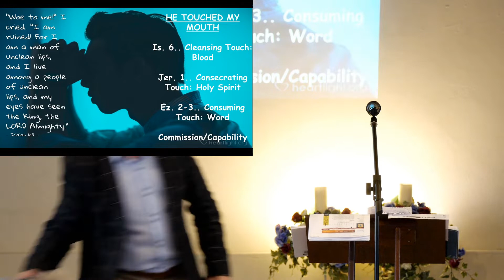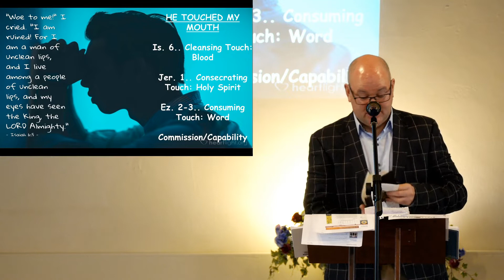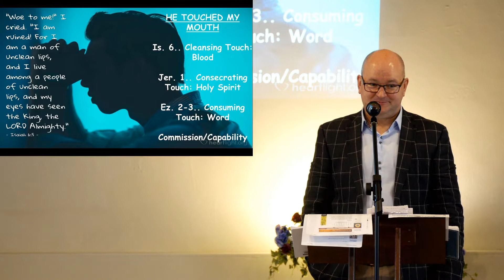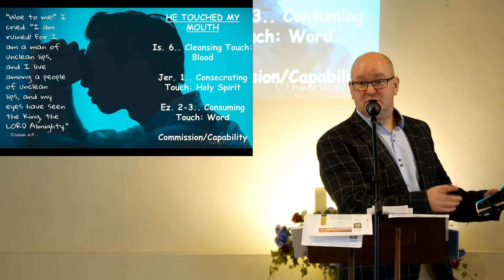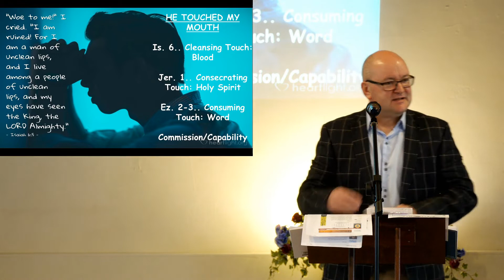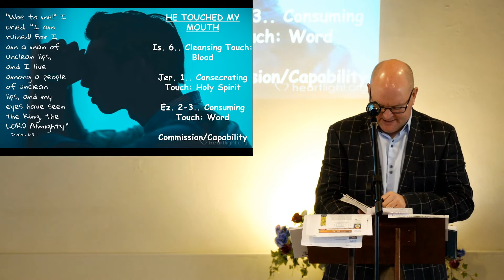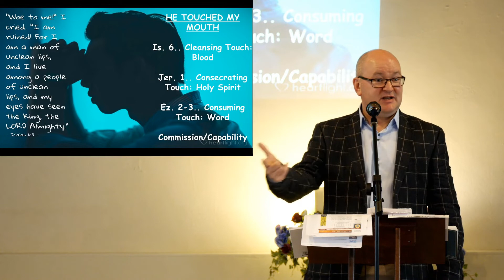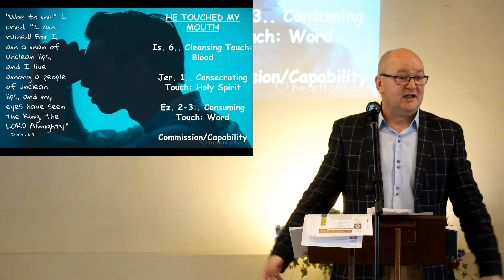He Touched My Mouth Part 2 by David Jenkins